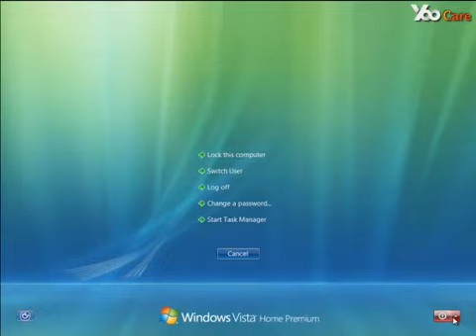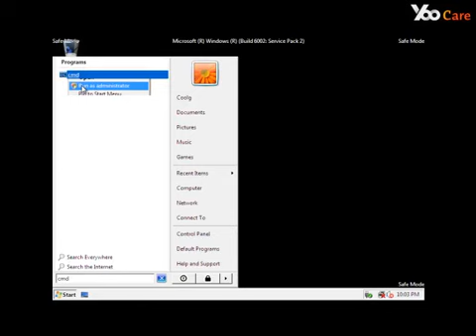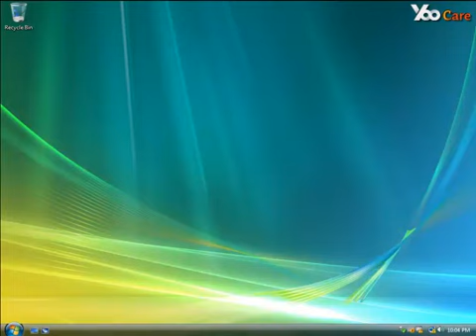An Garda Síochána Ireland's National Police Service Virus Removal